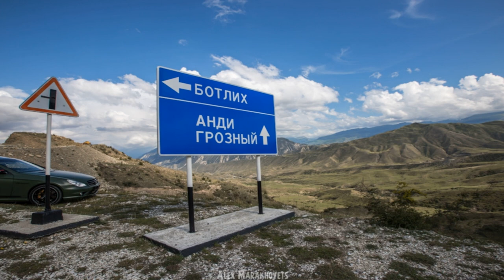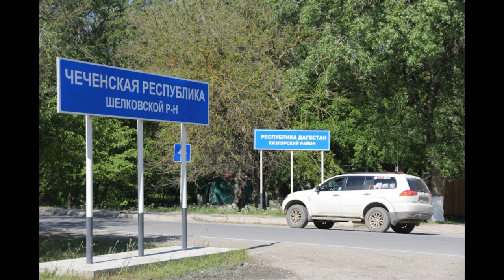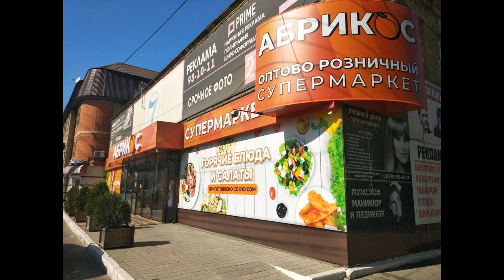ЧЕЧНЯ И ДАГЕСТАН - сравнение./ Горец ругает ДАГЕСТАНЦЕВ И Чиновников................